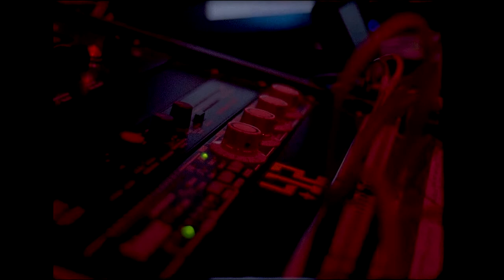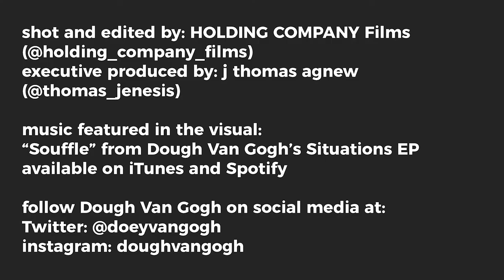What's the Word with Dough Van Gogh - Episode 1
Buffalo hip-hop artist, Dough Van Gogh, speaks on his history with music, the importance of family, creativity, and what it takes to build a career in music. Partially shot on Kodak Vision 3 500T/7219 16mm film.

Producer: Thomas Agnew
DP: Thomas Holmes
Additional Photography: Drew Clouse